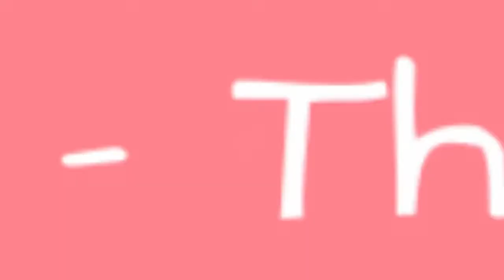Interior Design By Paolo Moschino - The Ultimate Warmth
Designer Paolo Moschino creates easy, worldly comfort in this New Jersey home.